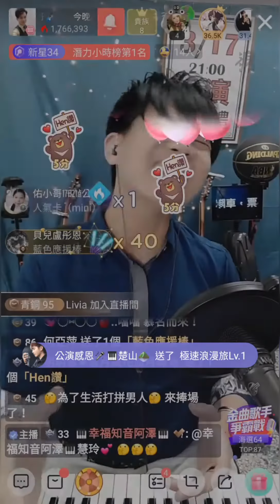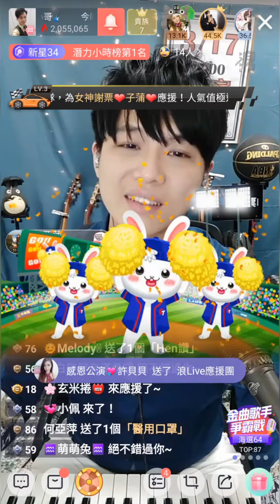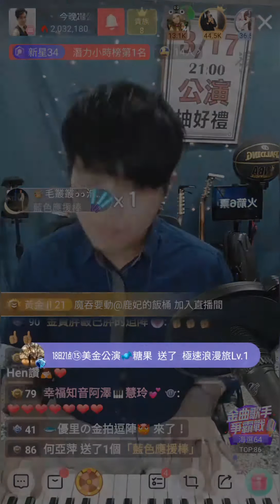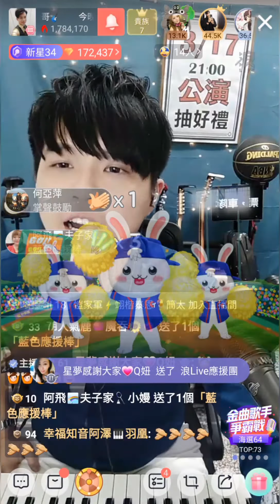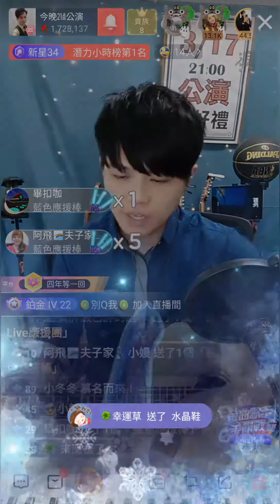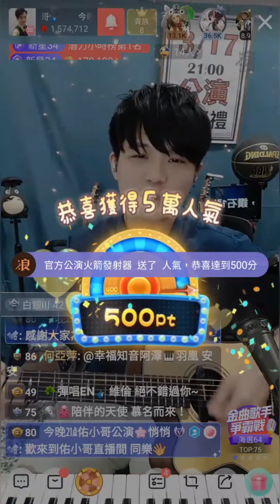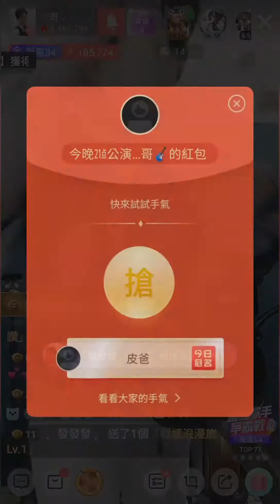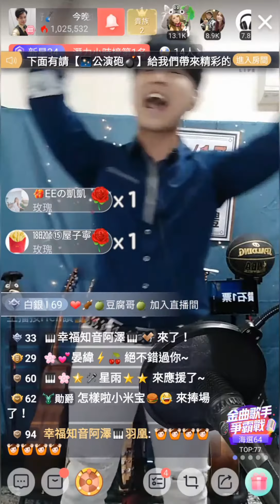佑小哥 浪LIVE公演(2020/03/17)~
佑小哥（陳肇佑）
佑小哥(浪Live1712485)